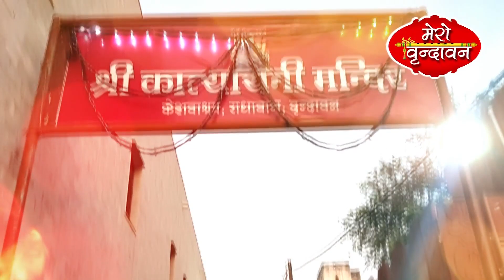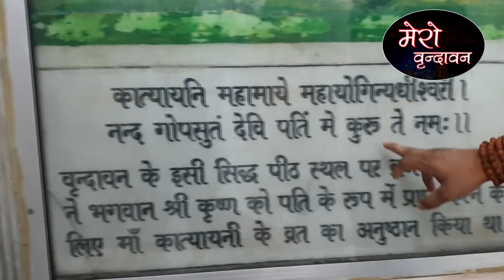कृष्ण जैसा पति पाने की चाहत पूरा करता है ये मंदिर! Live दर्शन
नवरात्रि के नौ दिन माँ की विशेष पूजा होती है । ऐसे में हम आपको कान्हा की नगरी वृंदावन धाम स्थित माँ कायत्यानी मंदिर लेकर आए है । जहाँ पर भगवान कृष्ण से जुड़ी है तमाम लीलाएं है   द्वापर युग मे गोपियों ने माँ कात्यायनी की पूजा की और कृष्ण को पति के रूप में मंगा आइए  जानते है इस मंदिर का रहस्य